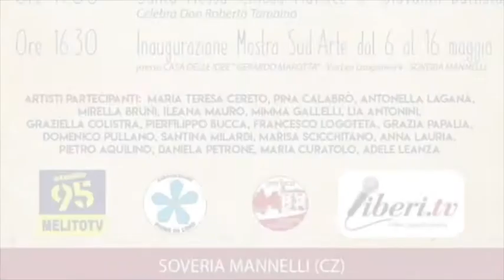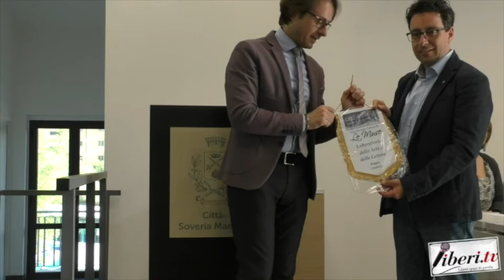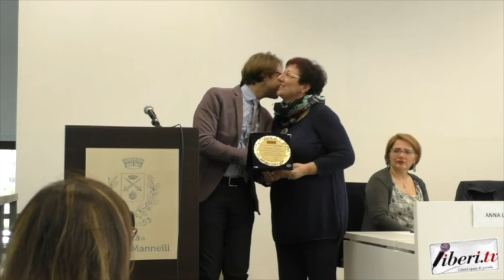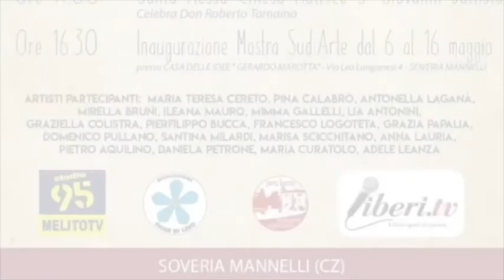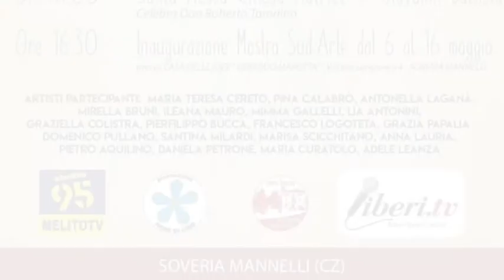Evento Regionale degli Artisti a Soveria Mannelli (Cz) - 6/05/2018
Evento Regionale degli Artisti - IX anno
Soveria Mannelli (Cz), 6 maggio 2018

Organizzato dall'Associazione Culturale “Le Muse  - Laboratorio delle Arti e delle Lettere” di Reggio Calabria

Interventi:
- Giuseppe Livoti - Presidente Associazione "Le Muse" Laboratorio delle arti e delle lettere.
- Bruno Villella - Segretario Associazione Pro Loco di Soveria Mannelli (Cz)
- Antonio Abbruzzese - Presidente Associazione Culturale "Fiore di Lino"
- Giuseppe Gabriele - Consigliere Comunale Città di Soveria Mannelli (Cz)
- Stefania Basile - President Fidapa di Villa San Giovanni
- Anna Lauria - Associazione AGLAIA di Cosenza
- Marisa Scicchitano - Presidente Associazione Arte Club Accademia di Catanzaro
- Antonella Laganà
- Iliana Mauro
- Mimma Gallelli
- Luigi Barberio
- Santina Milardi
- Adele Leanza
- Francesco Logoteta
- Nunzia Gimondo
- Pietro Aquilino
- Maria Curatolo

Operatore: Antonio Abbruzzese